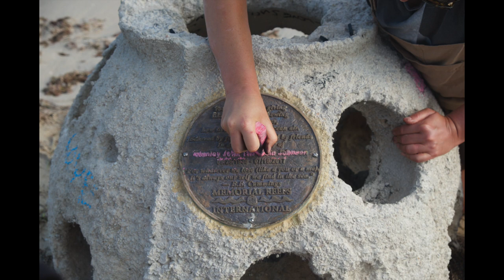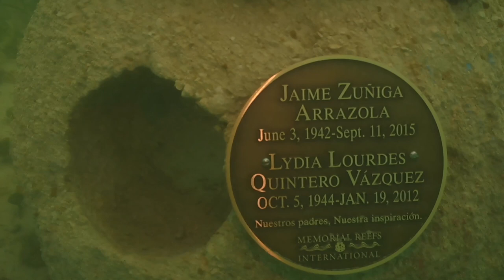Memorial Reefs International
Slideshow video featuring Silcer Memorial Reef.